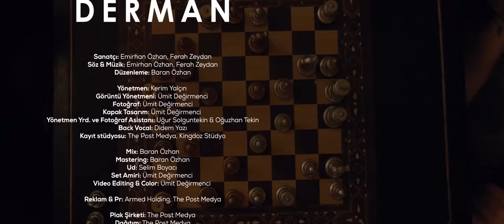Emirhan Özhan - Derman feat. Ferah Zeydan (Official Video)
Emirhan Özhan'ın The Post Medya etiketiyle yayınlanan Ferah Zeydan düeti "DERMAN" tüm dijital platformlarda.

Sanatçı: Emirhan Özhan, Ferah Zeydan
Düzenleme: Baran Özhan
Back Vocal: Didem Yazı
Kayıt stüdyosu: The Post Medya, Kingdoz Stüdyo
Mix: Baran Özhan
Mastering: Baran Özhan
Ud: Selim Boyacı
Yönetmen: Kerim Yalçın
Görüntü Yönetmeni: Ümit Değirmenci
Fotoğraf: Ümit Değirmenci
Kapak Tasarım: Ümit Değirmenci
Yönetmen Yrd. ve Kamera Arkası: Uğur Solguntekin & Oğuzhan Tekin

Point Otel'e ve Dürümcü Emmi'ye desteklerinden dolayi çok tesekkür ederiz.

Şarkı Sözleri:
Yine ben yerime giderim
Arama
Sazımda yok derman
Yine sen gibi ben de
Söverim yaşama
Arama
Sazımda yok derman
Söverim yaşama
Gönülde kara kışlar
Bak
Arama
Sazımda yok derman
Söverim yaşama
Gönülde kara kışlar
Bak
Sıkıldım sorulardan
Gücüm yok hiç kalkmaya
Kandırmaya çalışma
İnanmam o yalanlara
Suydum sen içmedin
Boğulmakta istedim
Bir kulaçta hissettim
O artık yok dedim
Sıkıldım sorulardan
Kandırmaya çalışma
İnanmam o yalanlara
Suydum sen içmedin
Boğulmakta istedim
Hazinemdi gözlerin
Senden hiç vazgeçmedim

Arama
Sazımda yok derman
Söverim yaşama
Gönülde kara kışlar
Bak
Arama
Sazımda yok derman
Söverim yaşama
Gönülde kara kışlar
Bak

Unut dedin ya
Kalbim anlamaz
Küser yine
Yerinde durmaz
Çare bırakmaz
Zaman kalbi bağlamaz
Rüyalarım ah
Kalbim dayanmaz

Senden hiç vazgeçmedim

Arama
Sazımda yok derman
Söverim yaşama
Gönülde kara kışlar
Bak
Arama
Sazımda yok derman
Söverim yaşama
Gönülde kara kışlar
Bak